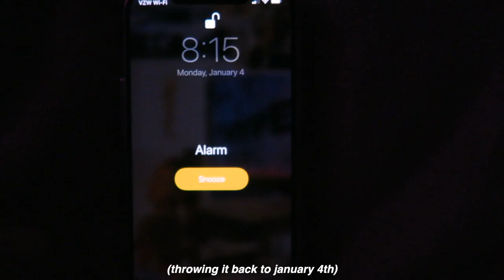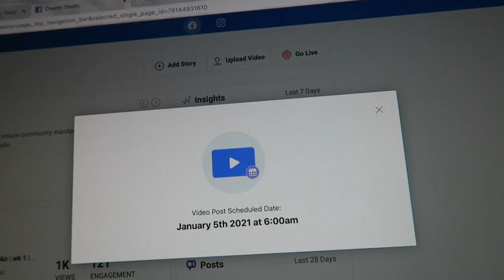productive day in my life: cleaning my room, social media scheduling, etc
my first vlog of 2021! long overdue but hey, better late than never! :)

✩ MY VLOGGING EQUIPMENT:
memory card

 -Faith